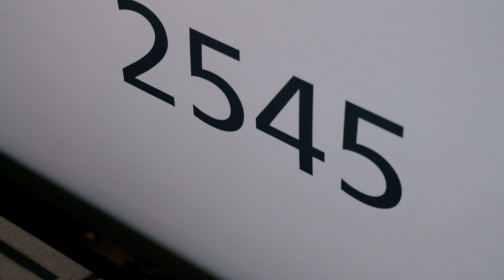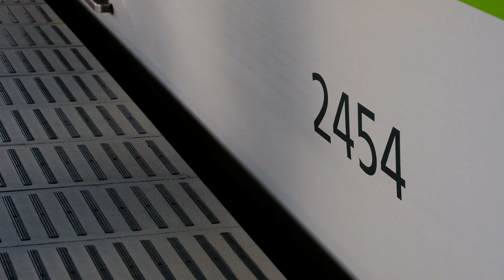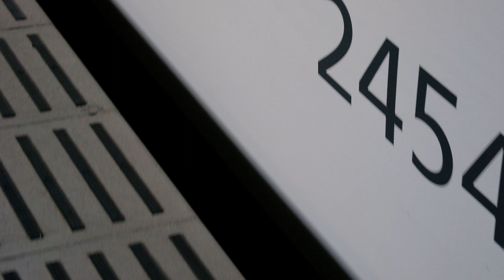京阪電車コンプレッサーの音2020年 その７ 午後、香里園で特急通過も撮影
京阪電車見に行こう（200302）シリーズ　京阪電車コンプレッサーの音をコレクション　前回につづき香里園で撮影しました　1000系　2200系　2400系　2600系撮影